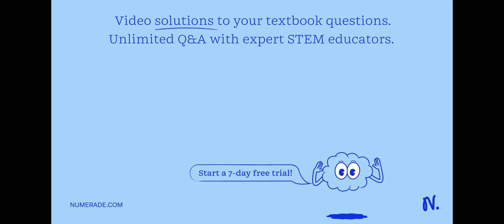The time-independent SchrÃ¶dinger equation is the starting point for problems where the potential V…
The time-independent SchrÃ¶dinger equation is the starting point for problems where the potential V(x) is independent of time: h^2 d^2Ïˆ(x) + V(x)Ïˆ(x) = EÏˆ(x) (2m dx^2) (a) Show that the time-independent SchrÃ¶dinger equation can be rearranged into a differential equation of the form: d^2Ïˆ(x) / dx^2 + (2m / h^2)(E - V(x))Ïˆ(x) = 0 Determine what the constants k and a are in terms of E, V(x), m, and h. (b) Solutions to differential equations of this kind of form are either: Ïˆ(x) = Asin(kx) + Bcos(kx) or Ïˆ(x) = Ce^(ax) + De^(-ax). Verify that these wave functions Ïˆ(x) are a solution to these differential equations. (c) Sketch a graph that shows what these different wave functions Ïˆ(x) look like. (d) The one-dimensional finite square well potential has a potential V(x) given by: Regions: 1 11 111 (Vo 0 5 x =(x 7   gt;x   gt;00 (Vo xL (x)4 Vo where the energy of the particle E    lt; Vo. This problem is solved by dividing up the x-axis into three regions: Region I where x    lt; 0, Region II where 0    lt; x    lt; L, and Region III where x    gt; L. Select the appropriate solution for the wave function Ïˆ(x) in each of the three regions, keeping in mind that the wave function Ïˆ(x) must go to zero as x goes to plus or minus infinity: Ïˆ(x) -   gt; 0 as x -   gt; Â±âˆž. This is because we must be able to normalize Ïˆ(x), i.e., take the area under the Ïˆ(x) curve and set it equal to one. (e) For the lowest (ground state) energy level n = 1, sketch what the wave function Ïˆ(x) should look like for the one-dimensional finite square well potential. Keep in mind that the total wave function Î¨(x) across all three regions must be continuous. If you compare the effective wavelength Î» of this wave function inside this finite potential in Region II where 0    lt; x    lt; L, to the wavelength Î» for the wave function of the infinite square well potential, which potential has a bigger wavelength Î»?